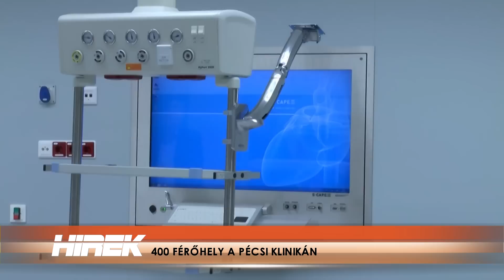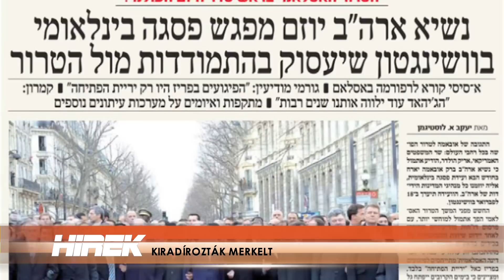HÍREK (2015. 01.14.)